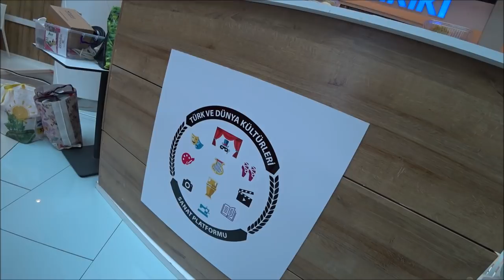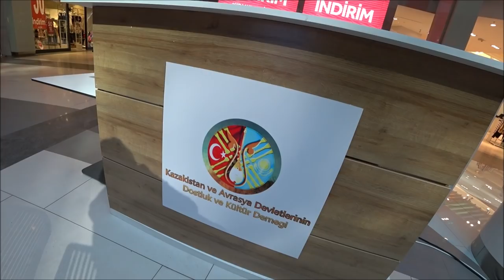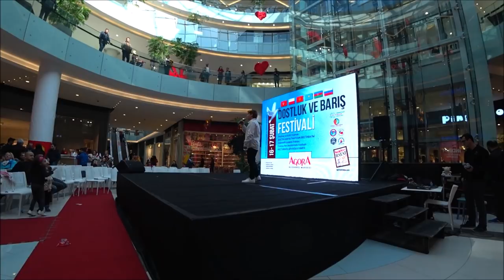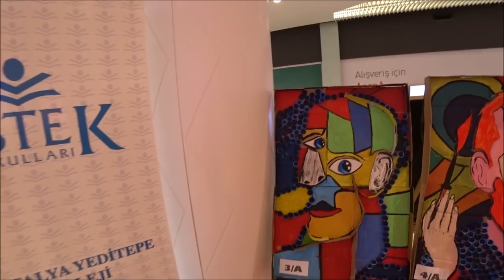Турция: Аланья в феврале. Пляж Клеопатры. Фестиваль Дружбы и Мира в Анталье